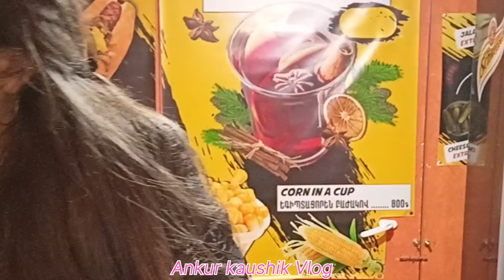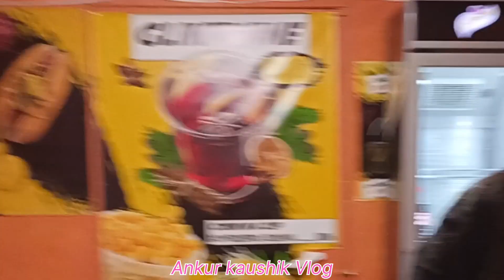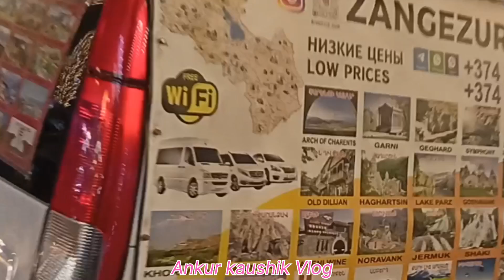Very beautiful view worth seeing at Republic Square